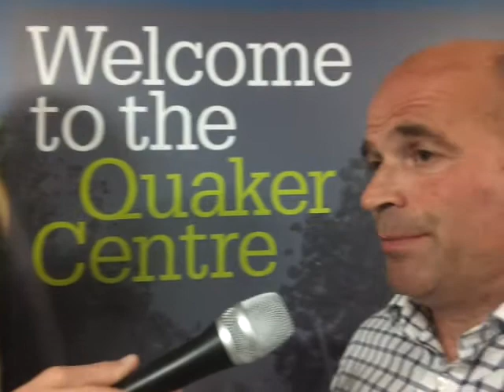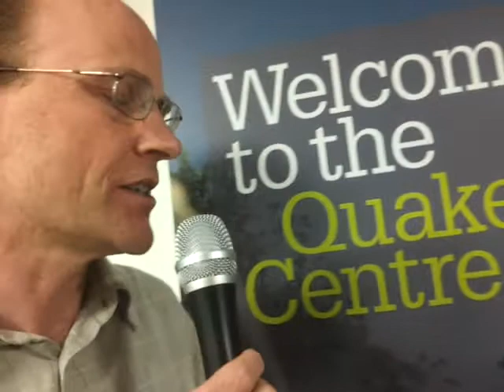A Quaker take on sustainable food - why it matters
English beef farmer John Turner talks of Quakers' long tradtion of integrity in business, one he hopes to help bring more directly to questions of food and farming practices.
He spoke on the eve of the UK Quakers and Business group's 'FOOD -There's a story behind everything we eat', an event intended to focus on making farms and food more sustainable.
"If you take the fundamental idea of where we go with food and farming, to use one planet's-worth of resources, to leave a legacy of farming that's fit for future generations that's, I suppose, the grand vision of where we'd like to go with this.
"The difficulty is where you go from where we are at the moment and, for a lot of farmers, that's actually quite a big jump,"
One solution is for farmers to shun the feeding of concentrated grains and proteins to their animals in favour of more sustainable approaches, as promoted by the Pasture-Fed Livestock Association of which John is a founder member.